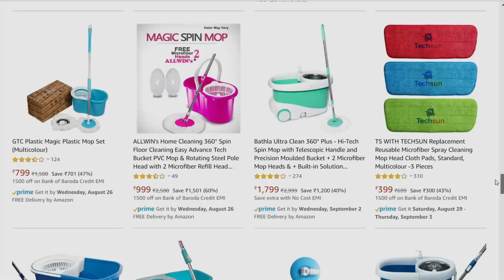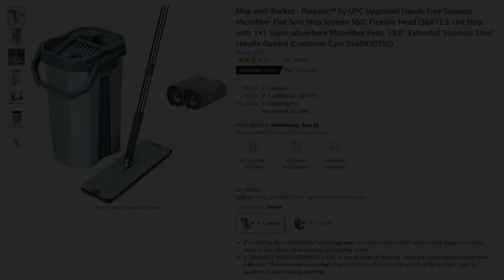The Ultimate Mop You Always Needed | Best Mop In India | Home Cleaning Tips | Spin Mop VS Flat Mop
Links of Products Shown In this Video:
UPC Flat Mop
UPC Mop Pads
Natural Floor Cleaner
Door Stopper
Yellow Ottoman

Links of Other Recommended Products:
Flexible Duster
Fabric Brush
Microfiber Clothes
Microfibre Duster

Links of Other Products Shown In the Video:
Other Recommended Products

FURNITURE
Wooden Chest
Sofa Set
Dining Table
(We got some modifications done in it. Got custom made cushions with a choice of fabric as well. You may contact the seller for customization.)

P.S. - Prices of the products mentioned in the video are the same as they are currently mentioned on Amazon. They may differ from seller to seller. Also, they may change in future as well.